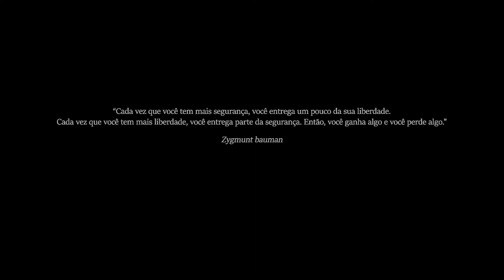Segurança X Liberdade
Liberdade e Segurança duas coisas fundamentais para uma vida saudável, mas será que a segurança psicológica em excesso não causa mais paralisia na gente do que o normal?

Venha com o seu Palhaço Filosófico filosofar um pouco mais sobre esses assuntos complexo da nossa vida cotidiana.

Criar mais perguntas para sermos mais conscientes.

Apoio: Minhas Pernas, Coluna Vertebral e Muito Trabalho.